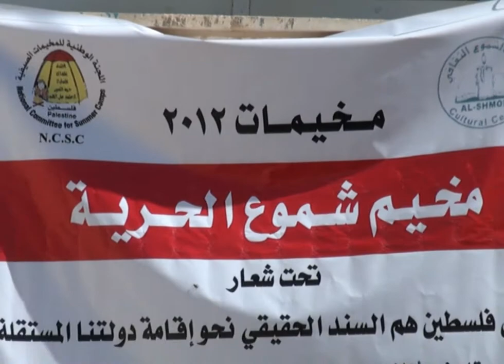Al-Ma'sara Summer Camp 2012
Al-Shmoh Cultural Center Summer camp 2012